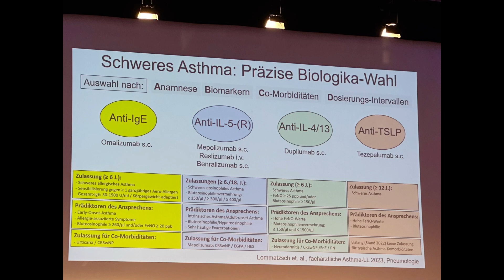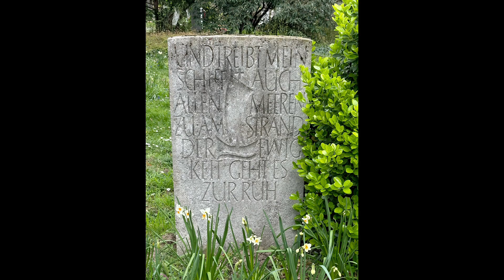DGP 2024 Mannheim